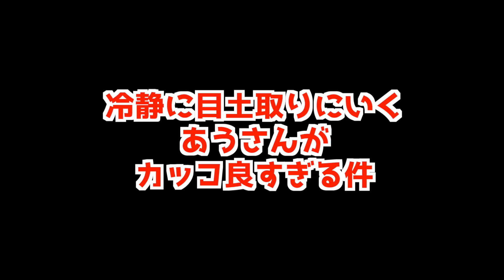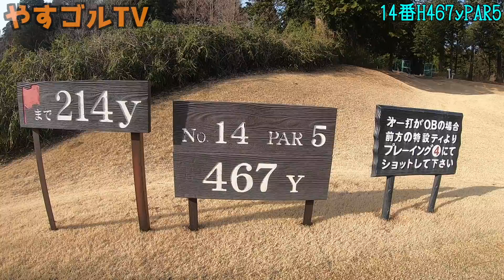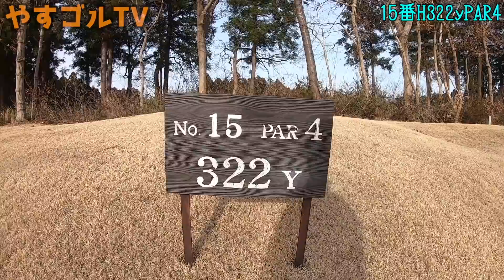【我流道コラボ⑤】ついにイーグル！？誰が！？衝撃の展開！そして・・・楽しすぎるよ！！！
GARYUDO【ー遊びも本気なんでねー】

今回は我流道コラボ五話目となります！！
なんと難関PAR5でイーグルトライが！？
誰が２オンしたのか！？

☆デメキンさんの会社紹介☆
株式会社新星工業
防水職人、一人親方、法人様大募集！
工事の依頼も大募集です！
詳細はご連絡下さい！
社員は完全土日休み！今までの建築業の常識を覆します！